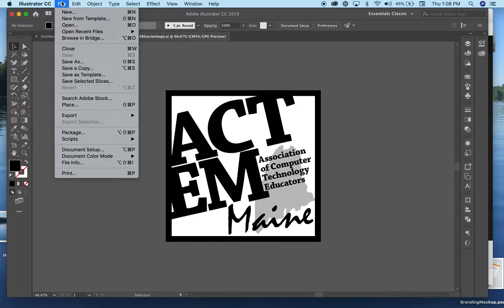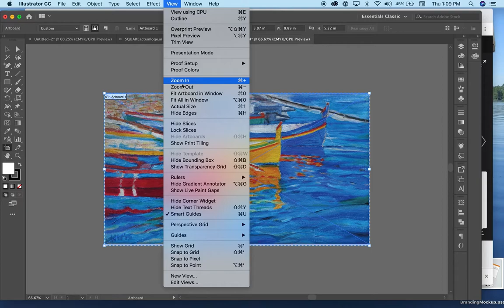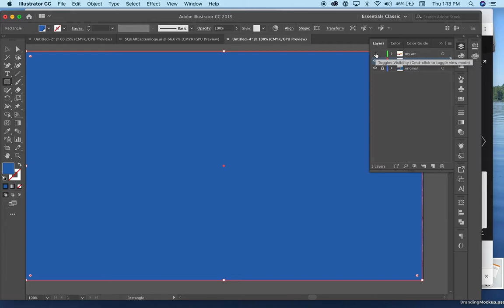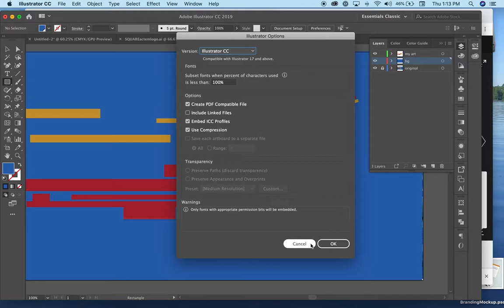Dynamic Composition 2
CNMS 111, Illustrator, dynamic composition